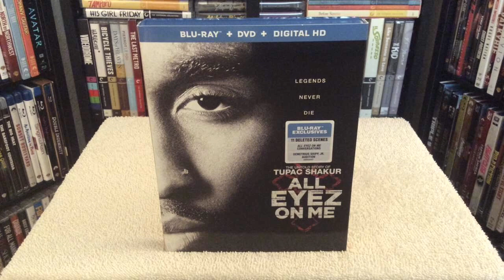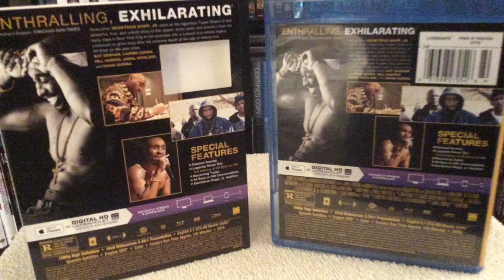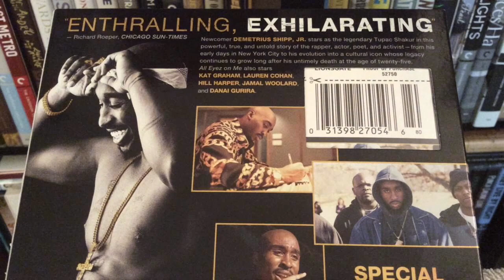All Eyez on Me BLU RAY UNBOXING + Review - 2 Pac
Unboxing and reviewing All Eyez on Me on Blu-ray, the untold story of Tupac Shakur.

This edition also includes the DVD and Digital HD.

The untold story of one of the most influential hip-hop musicians of all time. A gritty narration of the late legend Tupac Shakur’s rise and fall, newcomer Demetrius Shipp, Jr. portrays Shakur, alongside Danai Gurira (“The Walking Dead”) as Afeni Shakur, Lauren Cohan (“The Walking Dead, ” Batman v Superman: Dawn of Justice) as Leila Steinberg, and Kat Graham (“The Vampire Diaries,” 17 Again) as Jada Pinkett Smith. Character appearances from other ’90s hip-hop legends include Dr. Dre (Harold House Moore), Snoop Dogg (Jarett Ellis), Suge Knight (Dominic L. Santana), Notorious B.I.G. (Jamal Woolard), and more.

Directed by Benny Boom and written by Jeremy Haft & Eddie Gonzalez and Steven Bagatourian, All Eyez on Me (2017) tells the true story of prolific rapper, actor, poet, and activist Tupac Shakur, from his early days in New York City through his evolution into one of the world’s most influential voices before his untimely death at the age of 25.

The home entertainment release of All Eyez on Me features all-new bonus content, including featurettes chronicling the making of the film, a look at Demetrius Shipp, Jr.’s transformation into Tupac, exclusive behind-the-scenes interviews, deleted scenes, and cast audition tapes.

BLU-RAY / DIGITAL HD SPECIAL FEATURES:

Deleted Scenes
“Legends Never Die: The Making of All Eyes on Me” Featurette
“Becoming Tupac” Featurette
“All Eyez on Me Conversations” Featurette
Demetrius Shipp, Jr. Audition

DVD SPECIAL FEATURES:

“Becoming Tupac” Featurette

Director: Benny Boom
Writers: Jeremy Haft, Eddie Gonzalez

Starring: Demetrius Shipp Jr., Danai Gurira, Kat Graham, Hill Harper, Annie Ilonzeh, Lauren Cohan, Keith Robinson, Jamal Woolard, Dominic L. Santana, Cory Hardrict, Clifton Powell, Jamie Hector, Deray Davis, Chris Clarke and Money-B